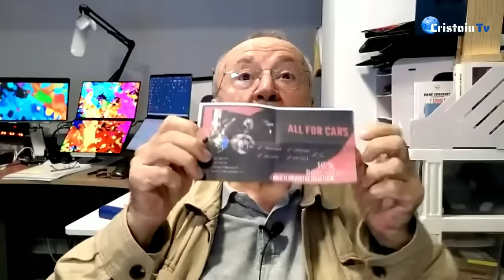Președintele României va fi ales de o dronă rusească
Jurnalul meu video | 14 septembrie 2024
Inundațiile - un exercițiu electoral pentru candidații la președinție.